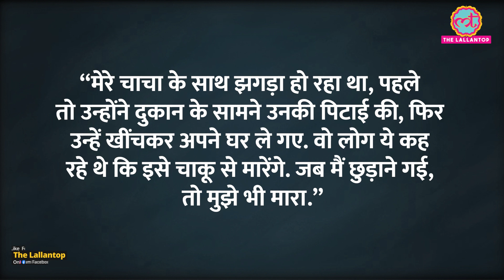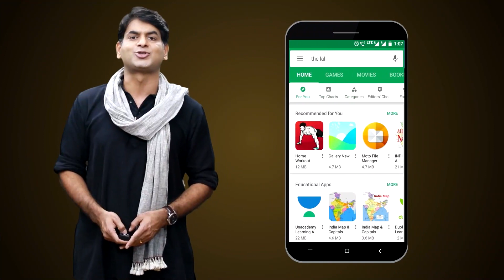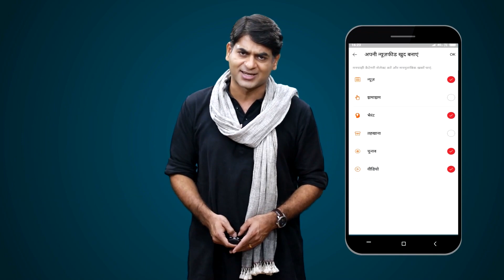Muzaffarnagar में दलित युवक के गले में पट्टा बांधकर जूतों से पीटा। UP Police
A case of Dalit youth harassment has come from Muzaffarnagar, Uttar Pradesh. In Muzaffarnagar the husband of the gram pradhan and his relative behaved inhumanly with a Dalit youth.